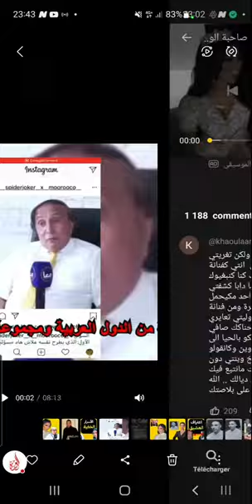زوج ريم فكري : عشييق بطمة يفضح سبب وفاا.ة النقيب بوعشرين ..تفاصيل خطيرة لأول مرة